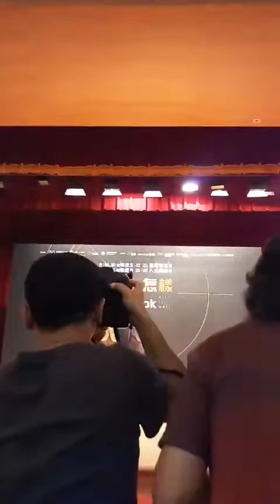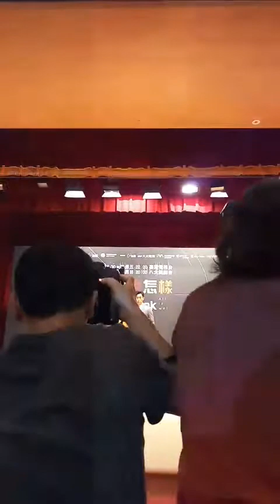20190828你那邊怎樣我這邊OK首映會（藍正龍、藍心湄、曾之喬、曾沛慈、陳羅密歐、黃俊雄等演員）part2